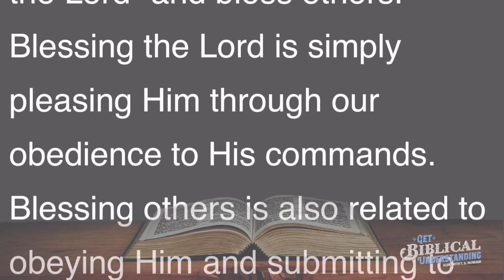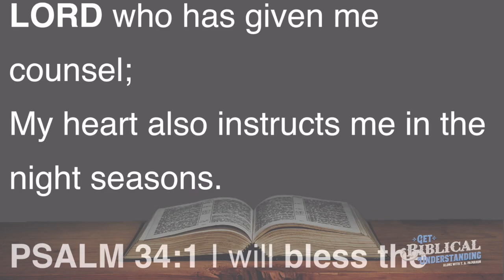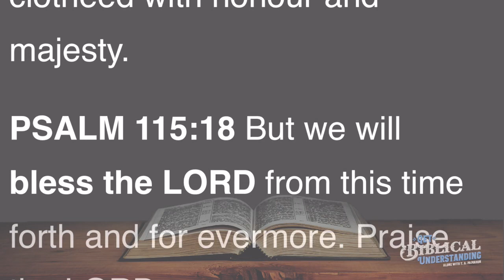Get Biblical Understanding # 32 - Blessing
PSALM 16:7 I will bless the LORD who has given me counsel;My heart also instructs me in the night seasons.

PSALM 34:1 I will bless the LORD at all times; His praise shall continually be in my mouth.

PSALM 96:2 Sing unto the LORD, bless his name; shew forth his salvation from day to day.

PSALM 103:1 Bless the LORD, O my soul; And all that is within me, bless His holy name!

PSALM 103:2 Bless the LORD, O my soul, and forget not all his benefits:

PSALM 104:1 Bless the LORD, O my soul. O LORD my God, thou art very great; thou art clotheed with honour and majesty.

PSALM 115:18 But we will bless the LORD from this time forth and for evermore. Praise the LORD.

PSALM 134:1 Behold, bless ye the LORD, all ye servants of the LORD, which by night stand in the house of the LORD.

PSALM 134:2 Lift up your hands in the sanctuary, and bless the LORD.

PSALM 145:1 I will extol thee, my God, O king; and I will bless thy name for ever and ever.

PSALM 145:2 Every day will I bless thee; and I will praise thy name for ever and ever.

PSALM 145:10 All thy works shall praise thee, O LORD; and thy saints shall bless thee.

PSALM 145:21 My mouth shall speak the praise of the LORD: and let all flesh bless his holy name for ever and ever.